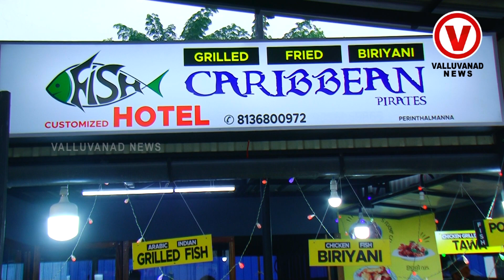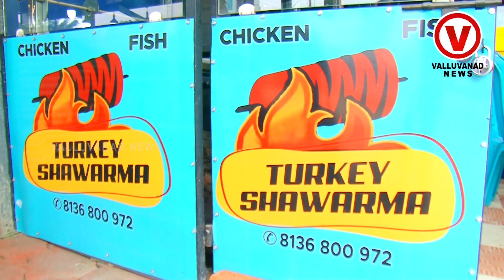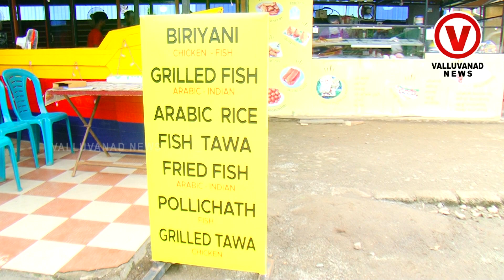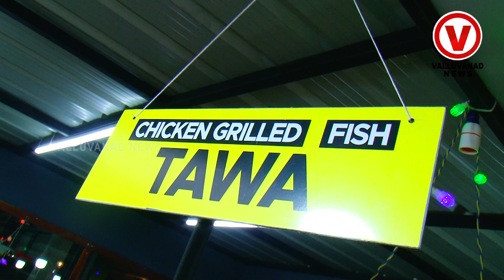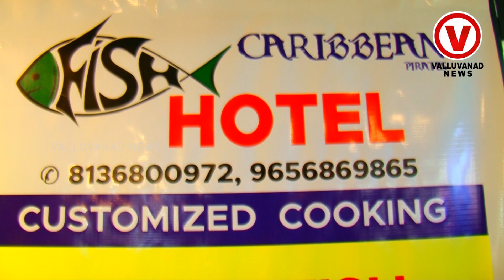മീൻ ഷവർമ്മ മുതൽ മീൻ വിഭവങ്ങളുടെ വലിയ ശേഖരവുമായി കരീബിയൻ ഇനി പെരിന്തൽമണ്ണയിൽ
മീൻ  ഷവർമ്മ മുതൽ മീൻ വിഭവങ്ങളുടെ വലിയ ശേഖരവുമായി  കരീബിയൻസ് പെരിന്തൽമണ്ണയിൽ